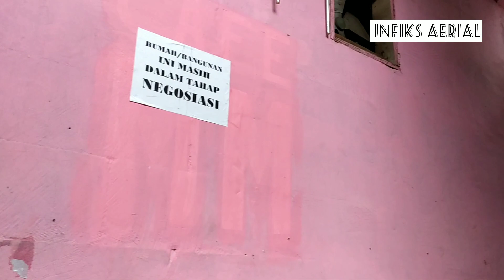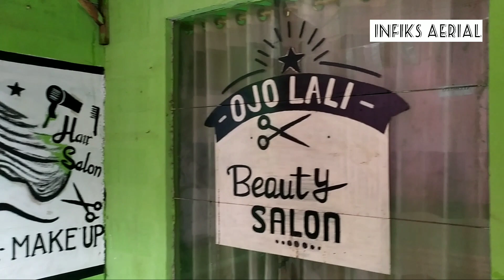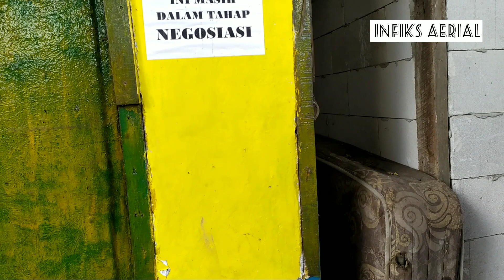KONDISI TERKINI PEMUKIMAN PADAT PENDUDUK DI SEKITAR TAMAN BMW/JAKARTA INTERNASIONAL STADIUM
Bisnis.com, JAKARTA - PT Jakarta Propertindo (Perseroda) atau Jakpro secara keseluruhan telah mencairkan kompensasi kepada 577 kepala keluarga (KK) warga terdampak proyek pembangunan Jakarta International Stadium (JIS).

Community Development Jakpro, Hifdzi Mujtahid mengatakan warga yang menerima kompensasi Resettlement Action Plan (RAP) tinggal di pemukiman Kampung Bayam, Papanggo, Tanjung Priok, Jakarta Utara.

Pemberian dana kompensasi itu sudah dilakukan secara bertahap kepada warga kampung bayam yang terletak di sisi utara proyek.

"Hari ini pembagian buku rekening Bank DKI untuk pencairan ganti untung secara bergiliran untuk warga Kampung Bayam," kata Hifdzi Mujtahid melalui keterangan tertulis pada Kamis (19/11/2020).

Dia menarangkan, pencairan dana kompensasi menggunakan rekening Bank DKI dimaksudkan untuk mewujudkan proses transaksi keuangan nirtunai dan akuntabel, sebagai bentuk sinergi antar BUMD DKI Jakarta dalam rangka mewujudkan cashless society.

“Setelah kompensasi diterima, warga diberikan waktu selama 30 hari untuk meninggalkan tempat tinggalnya. Kesepakatan ini sesuai isi perjanjian di dalam berita acara serah terima (BAST) yang ditandatangani warga pada akhir Juli hingga pertengahan Agustus lalu. Kemudian, jika dana di dalam rekening telah habis diambil, rekening warga akan otomatis non aktif,” tuturnya.

Sementara itu, pemberian ganti untung terhadap warga Kampung Bayam, Jakpro mengacu kepada Perpres No.62 Tahun 2018, telah mencakup biaya penggantian 1) pembongkaran, 2) mobilisasi kembali ke kampung halaman, 3) sewa rumah selama 12 bulan, 4) tunjangan kehilangan pendapatan.

Penghitungan tersebut diperuntukkan bagi warga terdampak yang tidak dapat menunjukkan bukti kepemilikan aset serta menduduki lahan yang bukan miliknya.

Dia menambahkan, seluruh rangkaian kegiatan (RAP) JIS ini, merupakan bentuk kepedulian pihak pemilik proyek terkait pentingnya kesejahteraan warga terdampak untuk ikut merasakan sisi positif dari pembangunan proyek JIS.

Pada Kamis (19/11/2020) telah memasuki tahap kelima pencairan kompensasi (RAP) JIS. Total, ada 41 KK yang mendapatkan kompensasi pencairan pada tahap ini.

stadion gbk
stadion bmw/jis
jakarta internasional stadium